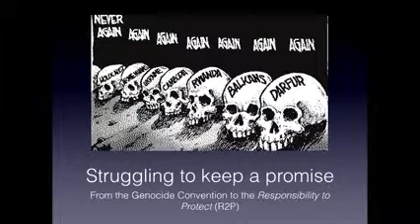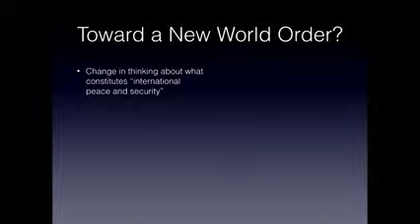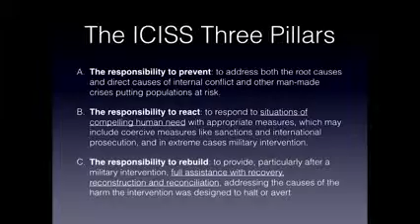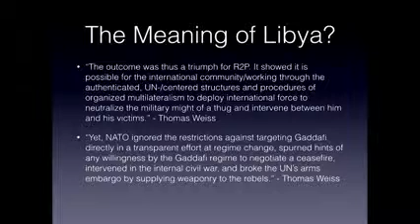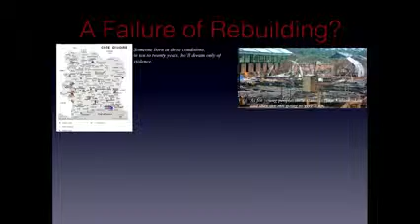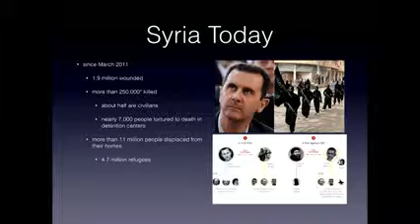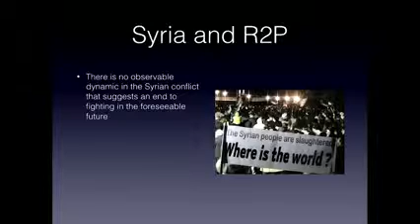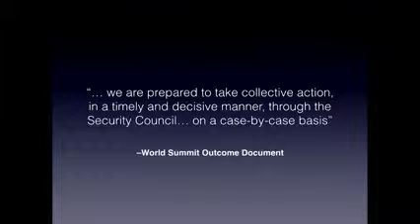Never Again? The UN's Role in Genocide Prevention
Invited lecture to the World Affairs Council of Western Michigan. A discussion of various institutional and normative efforts, with specific attention paid to the Responsibility to Protect, to prevent and respond to mass atrocity crimes. From GRCC-TV " Dr. Brett O’Bannon, gave a talk that was considered by some to be the most important Great Decisions lecture delivered in Grand Rapids since the series began: 'Never Again: The UN’s Role in Genocide Prevention.'"